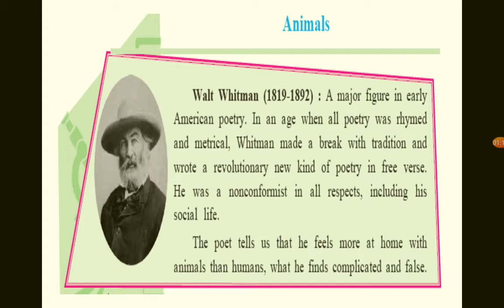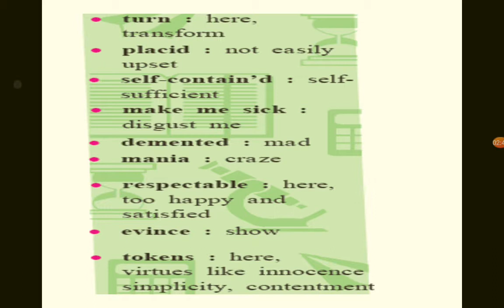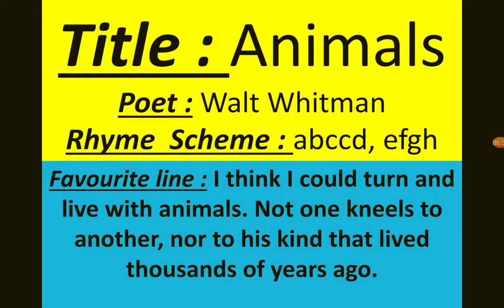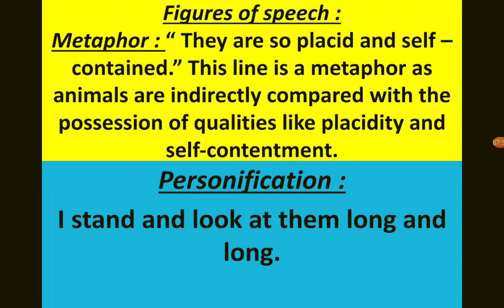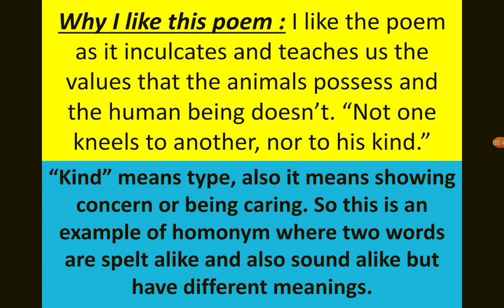MAHARASHTRA STATE BOARD English HL CLASS 10 LESSON NO. 2.1 ANIMALS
This video is created for the students who wish to study from the comfort of their homes and revise on their own.